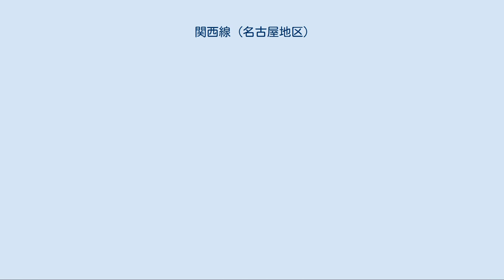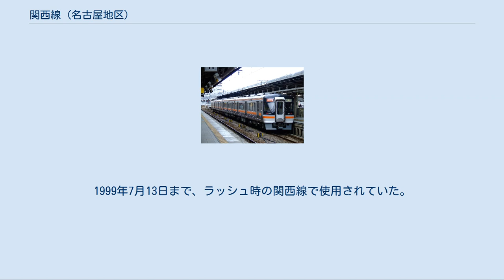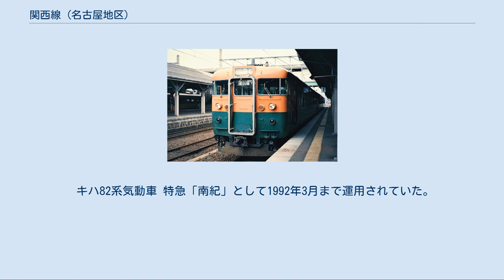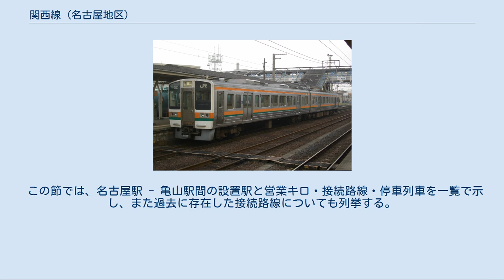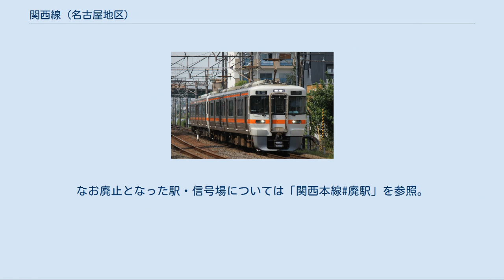関西線 (名古屋地区)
関西本線 」 関西線 (名古屋地区) 本項では、関西線（関西本線）のうち、東海旅客鉄道（JR東海）が管轄する愛知県名古屋市中村区の名古屋駅から三重県亀山市の亀山駅までの区間について記述する。
 愛知県から三重県の北勢・中勢地方を結ぶ。
名古屋駅 - 四日市駅間では近畿日本鉄道（近鉄）の名古屋線と並走している。
名古屋駅 - 河原田駅間は紀勢本線に付随する路線と化し、伊勢・南紀方面に向かう快速や特急が通過する一方で、河原田駅 - 亀山駅間は通勤・通学輸送に徹している。
 全線複線でかつ四日市市の中心部にターミナル駅（近鉄四日市駅）を構える近鉄名古屋線に対し、JR関西線は単線区間が多く残っている関係などで輸送力が低く、運行本数や所要時間の面で劣勢となっている。
しかし、JR発足後の設備向上や一部複線化によってラッシュ時の増発が可能となり、快速「みえ」を設定するなどして近鉄に対抗している。
運賃も特定区間運賃を設定して近鉄より安くなっており、輸送量はJR発足当時と比較して1999年ダイヤ改正後の時点で3倍の伸び率となっている。
名古屋駅 - 四日市駅間では日本貨物鉄道（JR貨物）による貨物列車も運行される。
1992年の運輸政策審議会平成4年答申第12号では、名古屋駅 - 南四日市駅間を完全に複線化するという計画があり、1993年に一部区間が複線化されたが、それ以降は実行されていない。
 「関西本線#名古屋駅 - 亀山駅間」を参照 以下では、名古屋駅 - 亀山駅間の運行形態について解説する（2015年3月14日改正時点）。
 この区間には伊勢鉄道伊勢線直通の快速「みえ」と愛称なしの快速・区間快速・普通の4種別が設定されている。
ほかに優等列車として伊勢鉄道伊勢線経由で名古屋駅と紀勢本線の新宮駅・紀伊勝浦駅とを結ぶ特急「南紀」が1日に4往復運行されている。
西日本旅客鉄道（JR西日本）の管轄となる亀山駅以西（柘植・伊賀上野方面）への直通定期列車は、2006年3月18日の急行「かすが」の廃止を最後に運行されていない。
 日中時間帯は1時間に4本（四日市駅 - 亀山駅間は1 - 2本）の運行である。
その内訳は快速「みえ」と、名古屋駅 - 亀山駅間の快速（ただし、四日市駅 - 亀山駅間は各駅に停車）が1本ずつ、名古屋駅 - 四日市駅間の普通が2本である。
「みえ」を除く普通・快速はほぼ全列車2両編成のワンマン運転である。
なお、ワンマン運転の場合において無人駅あるいは日中有人駅（=早朝夜間および日中の窓口閉鎖時間帯）では原則車内精算を行う。
ただし名古屋駅 - 弥富駅では2021年2月1日以降全ての駅に自動改札機が設置されているため車内精算は行わずホーム側の全てのドアが開き、駅収受となっている。
 上りは平日のみ7 - 8時に亀山発の区間快速が3本運行されており、桑名駅で見るとピークとなる7時30分から8時30分では1時間あたり最大となる8本が運行されている。
2006年3月18日改正で桑名発名古屋行きが新たに4本増発され、春田駅や蟹江駅では22時台で5本運行されている。
 下りは毎日19 - 22時の間には快速亀山行きが2006年3月18日から3本増発され5本の運行となり、2009年3月14日に区間快速に変更されて現行ダイヤに至っている。
終電は亀山行きの普通列車（車掌乗務有）で、名古屋発23時台終わりで、終点到着は1時を過ぎる。
 単線区間が多いことから、途中駅や信号場で列車交換（行き違い）が行われる。
基本的に優等列車が優先されるわけではなく、先に駅に着いたほうが優先される。
貨物列車との行き違いは、旅客列車が必ず優先される。
旅客列車同士の待避（追い抜き）は日中は行われておらず、先発列車が終着駅まで先に到着するが、朝や夕方・夜間は一部の列車が八田駅・桑名駅・富田駅（下りのみ）のほか、白鳥信号場で待避を行っている。
一部の臨時列車は南四日市駅 (下りのみ) で待避を行っている。
 「南紀 (列車)」を参照 河原田駅から伊勢鉄道伊勢線経由で紀勢本線に直通し、名古屋と紀伊半島東部を結ぶ特急列車である。
キハ85系気動車が使われ、1日4往復が運行されている。
関西本線内では快速（「みえ」を含む）と停車駅がほぼ同じで所要時間はあまり変わらない。
 詳細は「みえ (列車)」を参照 河原田駅から伊勢鉄道伊勢線経由で紀勢本線・参宮線に直通し、名古屋と伊勢地区を結ぶ快...